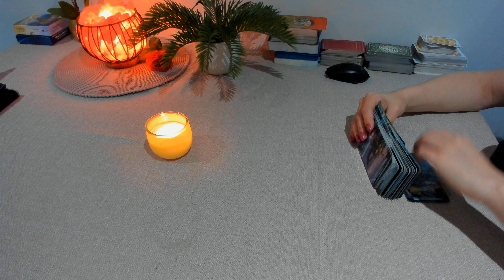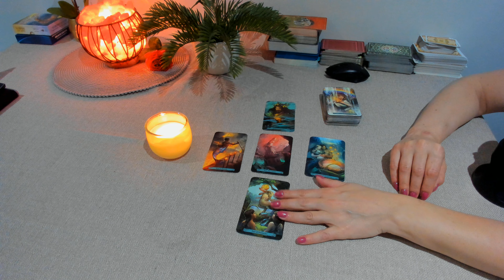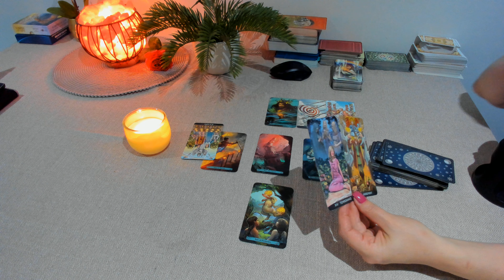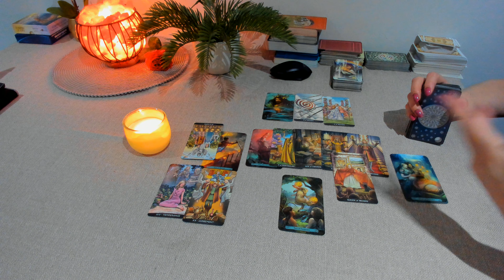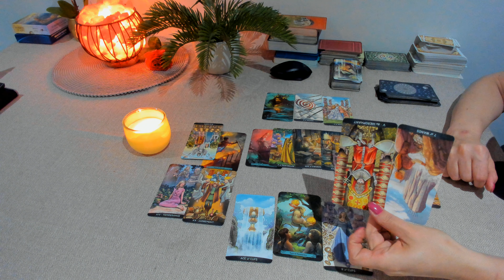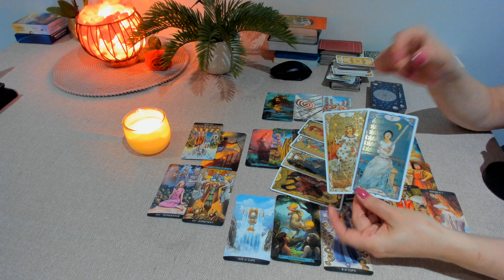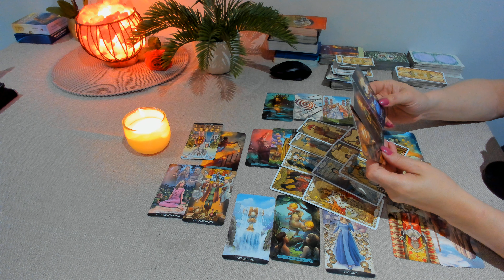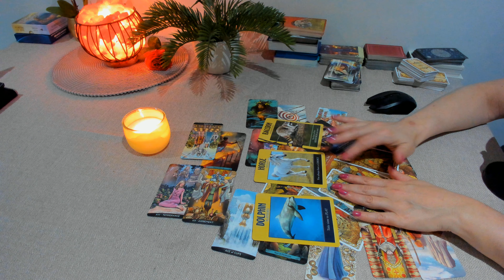Dimineata la cafea, Ce face el/ea acum?